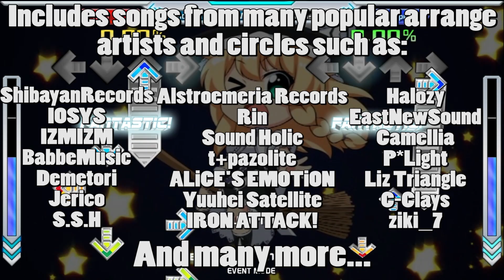[Touhou Stepmania] 東方紅祭会 ~ Scarlet Festival Gathering RELEASED!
DOWNLOADS!

r21 ready Download (ogg patched, no graphics or videos, all ready to use for ITG2 r21 custom use):

._.. ___ ..._ . PATCH! (for those who got the pack in the pre-release stream, the ._.. ___ ..._ . files were missing in them):

Ephemeral, Great and Splendid Land of Grief PATCH! (for people using the video version v3 and below, there was an error in the .sm file that doesn't allow the bgvideo to play in SM5)

Fairy_PATCHES! (fixes missing graphics for Fairy_dancing_in_lake and FairyJoke for SM5 for v4 and below (main download) or v2 and below (videoless version))

Once again I would like to thank EVERYONE who supported me and waited so patiently for this pack to come out. I once again apologize for the 1 year hiatus on this pack as I didn't want to fully burn myself out from stepping Touhou music in general, so I took that year off to put my mind on Vocaloid: Project Pad Pack instead (which I'm going to work on immediately). It wasn't just my passion to continue stepping music I like for Stepmania, but you guys that continue to drive me into making more files and releasing them.

I would go and start crediting everyone for this pack, but it's all in the credits text file in each .zip file, so you can read it all there.

For now, enjoy the 95 songs in this pack! Remember, hit those arrows, don't dodge em! (except the mines, you should dodge those).

(PS: You guys should take a look into a couple song folders. You might find a nice secret gift in them :V )